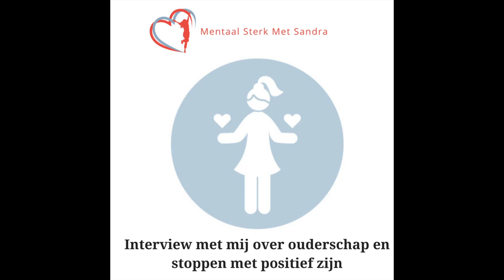Interview met mij door Elise Verheul over ouderschap en stoppen met positief zijn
Doe je je best om positief te denken, maar werkt het niet voor jou?

In deze aflevering legt psycholoog Sandra Aagenborg van 'Mentaal Sterk met Sandra' uit waarom je geen positieve mindset nodig hebt om je beter te voelen.

Wil je meer van Sandra horen? Beluister dan naar haar podcast-kanaal op